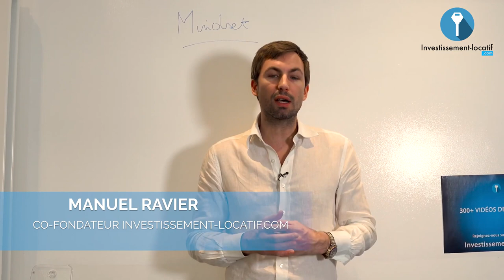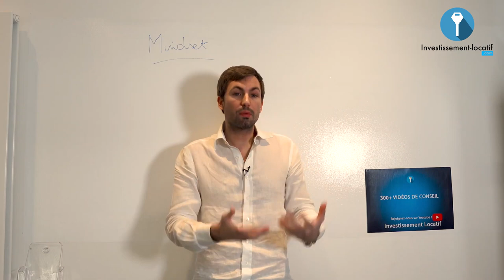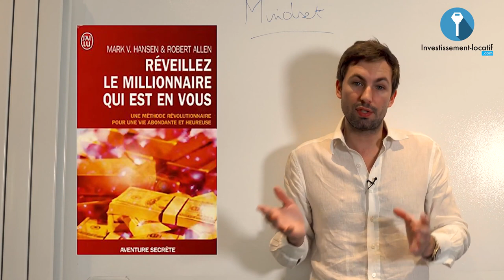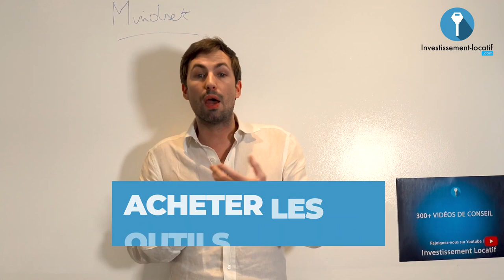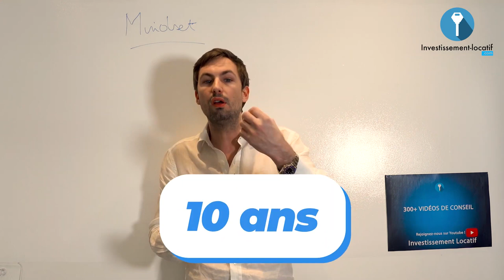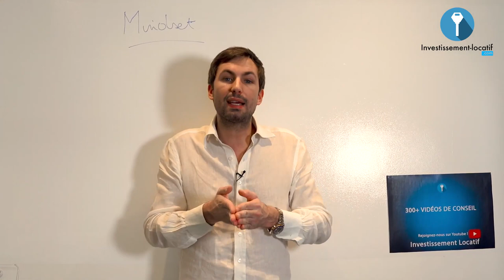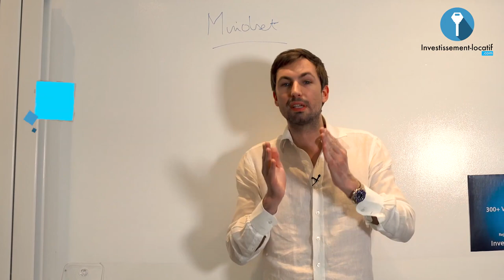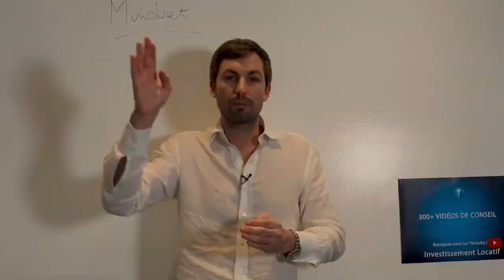Immobilier : Quel Mindset Avoir En Période De Crise ?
Le Mindset (ou état-d'esprit en français) est ce qui fait la différence entre un investisseur qui réussit et un autre qui échoue. Je vous partage dans cette vidéo 9 clés à savoir pour réussir dans l'immobilier (ou dans tout investissement). Et ce, même en période de crise.

0:00 - Intro

2:56 - Réfléchir différemment. Pour ne pas obtenir les mêmes résultats, on se doit de ne pas reproduire ce que font les autres. Il ne faut surtout pas écouter les gens négatifs et oser faire des choses qui sont différentes de la masse.

5:22 - Investir dans le marché qu'on comprend. Investir dans un business qu'on ne maitrise pas, c'est se tirer une balle dans les pieds. Il faut absolument connaitre un minimum son marché pour aspirer à le développer pour s'enrichir.

7:22 - Savoir bien s'entourer. On ne réussi jamais seul. Pour réussir il faut aller chercher des connaissances dans les bons endroits et surtout en s'entourant de bonnes personnes positives.

10:22 - Se faire confiance. La peur n'aide personne à évoluer. Croire en soi et faire sauter les verrous pour prendre des décisions que vous voulez. Avoir confiance en soi, c'est de reconnaitre ses forces et faiblesses, et en fonction de cela capitaliser dessus.

11:08 - Penser à long terme. Il faut savoir avant toute chose que l'immobilier est une affaire à long terme. Pour cela, il faut agir le plus tôt possible et sur une période donnée vous récolterez les fruits.

12:08 - Diversifier ses sources de revenus. En période de crise, il faut diversifier ses sources de revenus. Que ce soit en immobilier, en bourse, en cryptos, etc. Cette diversification de revenus vous protègera d'éventuelles crises économiques.

13:27 - Développer sa curiosité. S'intéresser à ce qu'on fait, c'est ce qui permet d'évoluer. C'est pour cela qu'il est important d'être curieux, de poser les questions sur tout ce qui est flou pour vous, et chercher à comprendre les choses.

14:00 - Toujours apprendre. La formation est continue chez un investisseur qui souhaite réussir. Cela rejoint la curiosité, et c'est ce qui fait qu'on se développe et réussisse.

14:42 - S'inspirer des meilleurs. Dans un business il faut vraiment avoir des mentors et s'en inspirer pour réussir. Le fait de suivre les traces de ceux qui ont réussi avant soi, permet de ne pas tomber dans les mêmes pièges et difficultés qu'eux.